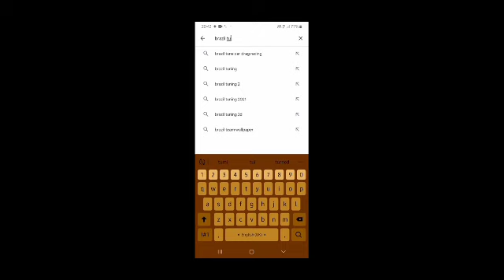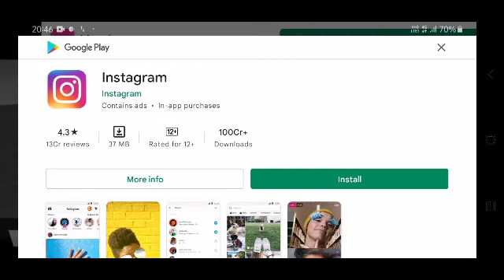I play gta fan mode op op bike collection ❤😜